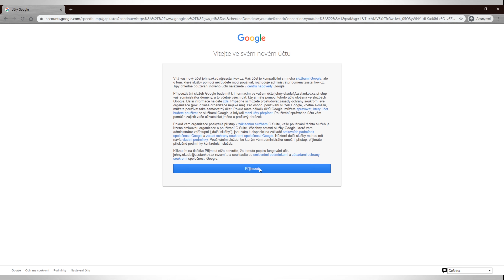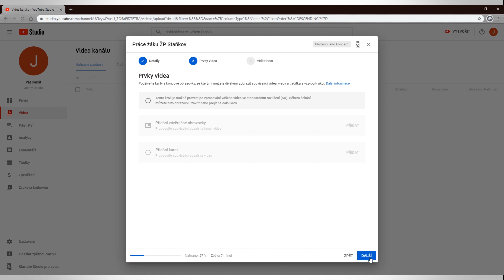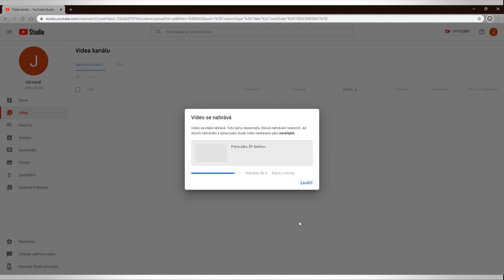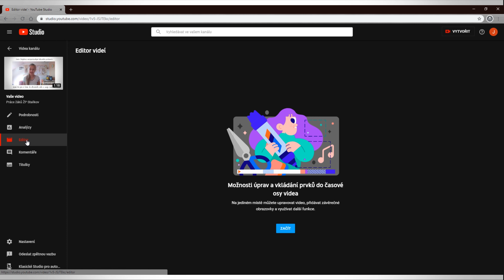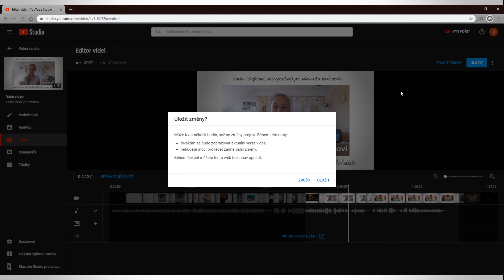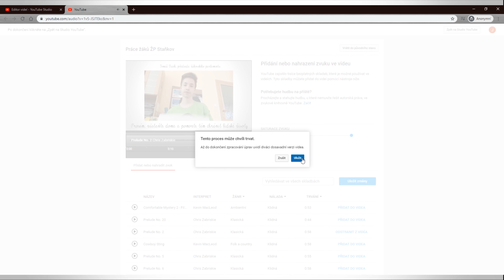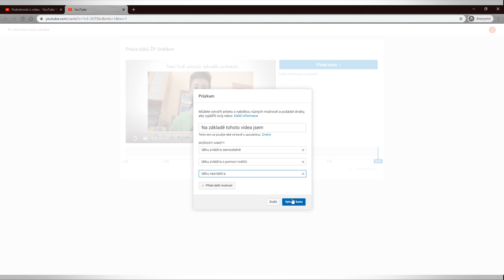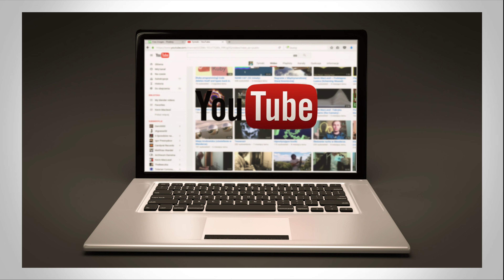I učitel může být YouTuber